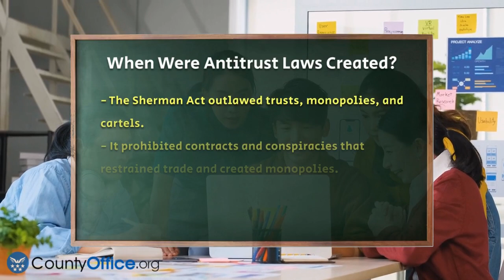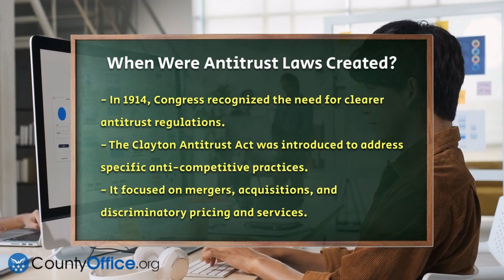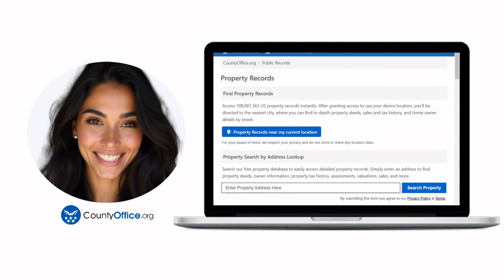When Were Antitrust Laws Created? - CountyOffice.org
When Were Antitrust Laws Created? Antitrust laws play a vital role in maintaining competition within the market and preventing monopolistic practices. In this informative video, we will walk you through the history and evolution of these laws in the United States. We’ll begin with the Sherman Antitrust Act of 1890, which marked the beginning of federal regulation against monopolies. You’ll learn about the key figures involved in its creation and the broader economic context of the Gilded Age that led to its enactment.

As we move forward in time, we’ll discuss the significant updates made in 1914 with the introduction of the Clayton Antitrust Act and the Federal Trade Commission Act. These laws aimed to clarify and strengthen the framework established by the Sherman Act, addressing specific practices that could harm competition.

Whether you're a student of law, an entrepreneur, or simply curious about how these regulations impact the economy, this video will provide you with a clear and concise overview of antitrust laws and their significance in promoting fair business practices.